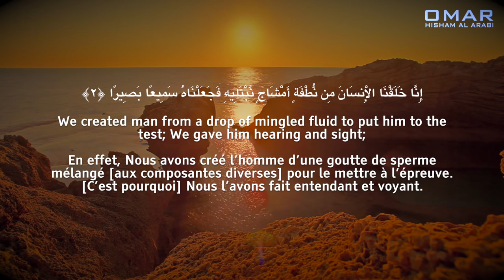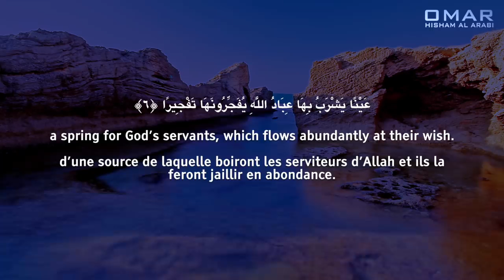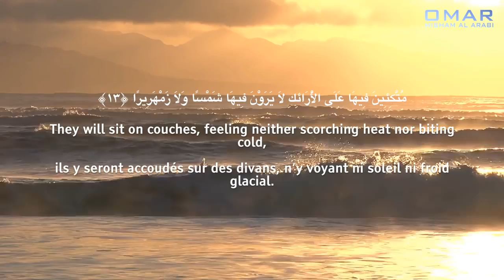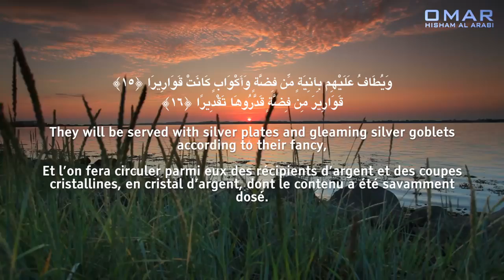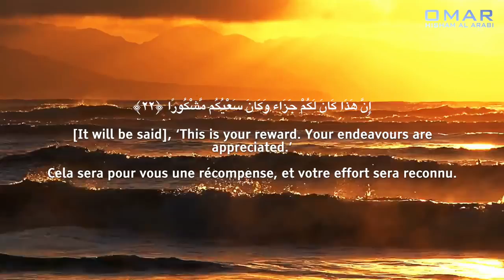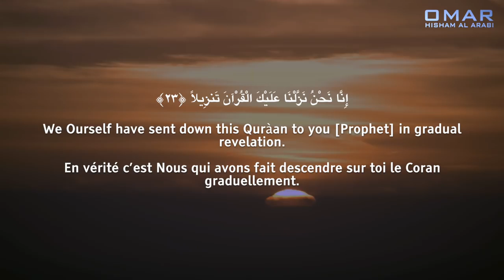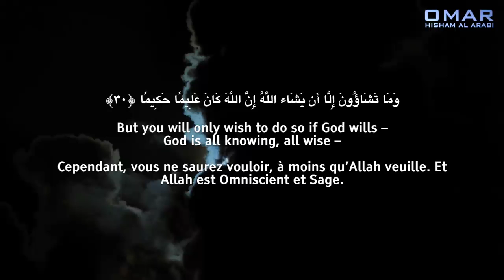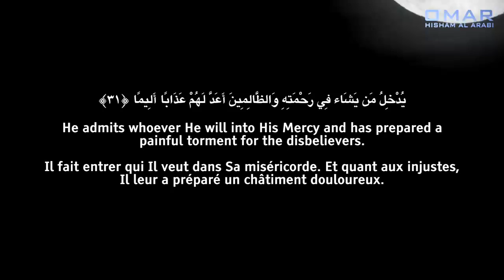Surah Al Insan | Emotional Recitation | سورة الإنسان | English Subtitles